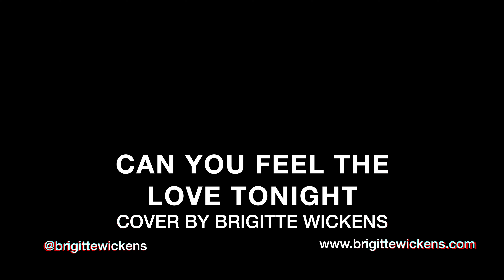CAN YOU FEEL THE LOVE TONIGHT - Elton John (The Lion King) Cover by Brigitte Wickens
Can You Feel The Love Tonight Cover by Brigitte Wickens

Lyrics
When the heat of a rolling wave

That we've got this far
And can you feel the love tonight? (Tonight)

Songwriters: Elton John / Tim Rice